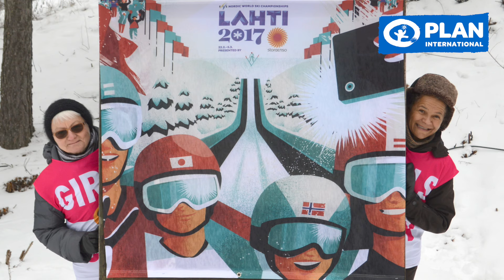Mäkihyppääjä Julia Kykkänen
Osallistu mäkihyppääjä Julia Kykkäsen keräykseen maailman tyttöjen koulutuksen ja suojelun hyväksi